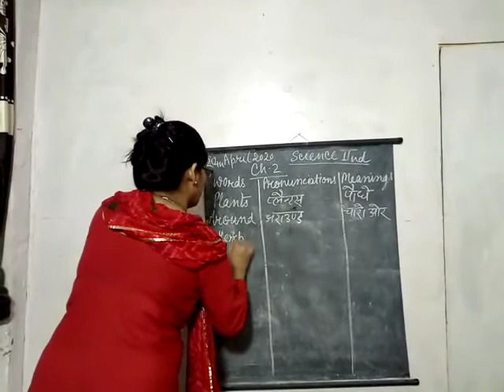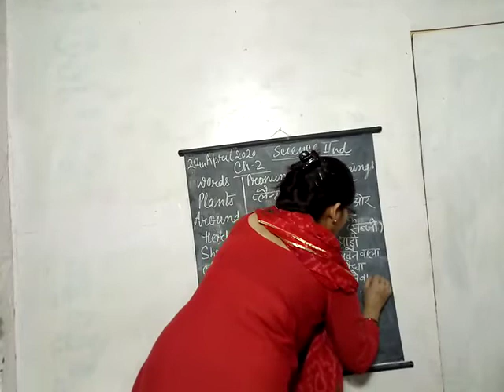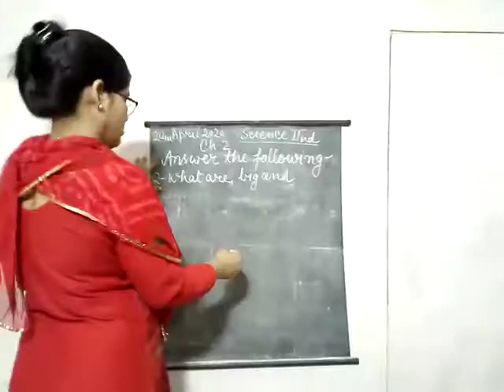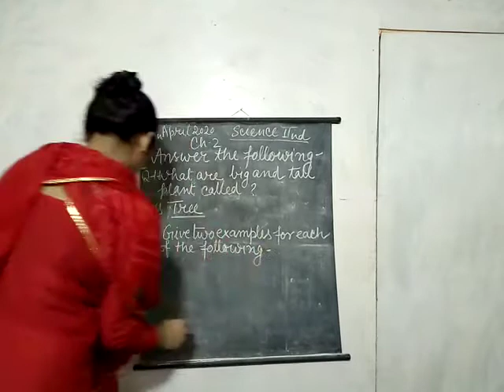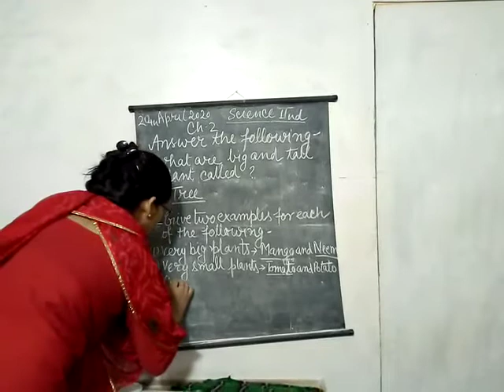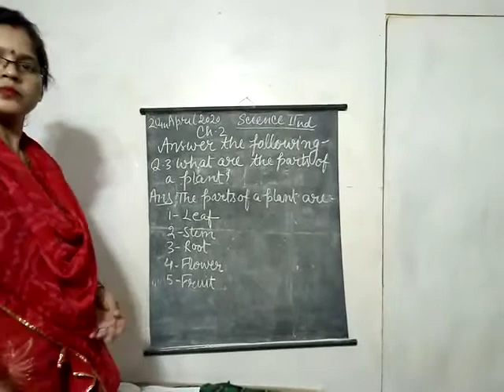April 20, 2020